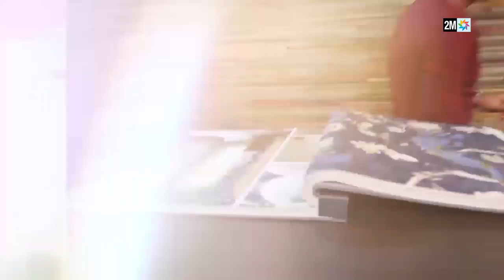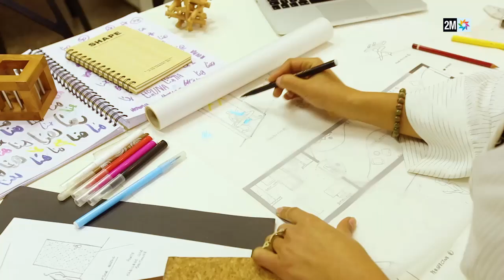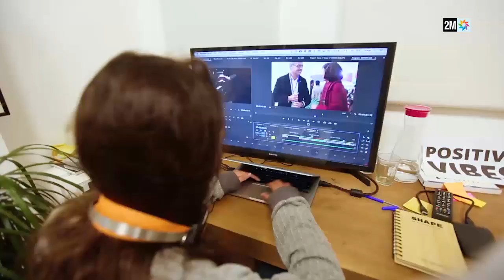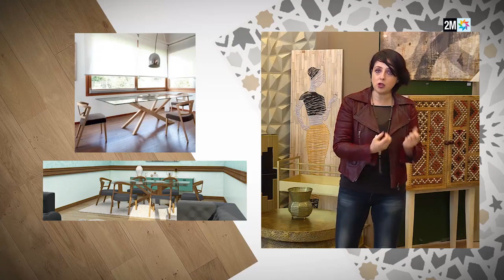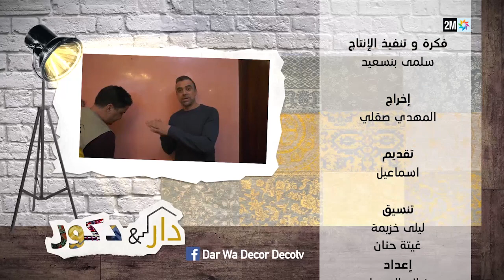دار وديكور : السبت 24 مارس - الحلقة الكاملة